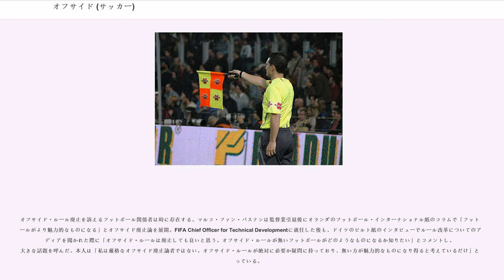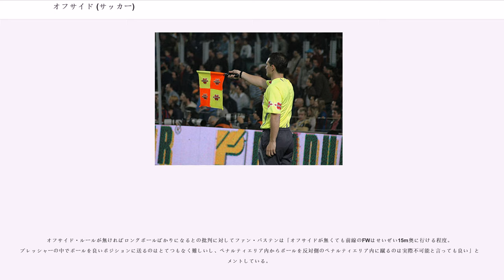オフサイド (サッカー)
サッカーにおけるオフサイド（"offside"）は、攻撃側のポジションに関する反則、およびそれを定めたルールである。サッカー競技規則の第11条「オフサイド」によって規定されている。

オフサイドが成立する前提として、攻撃側選手がオフサイドポジションにいることが求められる。

オフサイドポジションとは以下の条件を全て満たした位置のことを指す。

なお上記項目に関しては、大抵一番後ろにいる選手はゴールキーパーであるため、以下のように言い換えれば、より理解しやすくなる。
ただし、ゴールキーパーが味方選手より前に位置するときには、この言い換えは成り立たない。

原則としてオフサイドポジションにいること自体は反則とはならない。攻撃側選手はオフサイドポジションにいることに加え、味方からパスが出されボールに触れることではじめてオフサイドとなる。ただし、以下の場合はボールに触れていなくてもオフサイドの反則を取られる。

オフサイドポジションにいる選手にボールをパスしても、以下のボールを直接受けた場合は反則にならない。
また、クリアミスやパスカット、パスミスなど、守備側の選手が一度でも触ったボール（ただしキーパーが弾いたり、こぼしたりなどのしっかり捕球できなかったボールは除く）をオフサイドポジションにいる選手が奪ってシュートを決めてもオフサイドにはならない。

競技規則上、オフサイドを含む全ての反則の判定は主審に委ねられているが、実際の試合において主審の判断は副審によるところも大きい。副審はオフサイドの反則が起きたと判断した場合、主審に合図をすることが任務の一つとされている。そのため副審はタッチラインに沿って上記のオフサイドポジションの境界線（「オフサイドライン」、通常は最終ディフェンスライン）を追いかけ、常に主審よりもオフサイドか否かを判定しやすい位置を保つ。そして、オフサイドがあったと判断した場合、その場で静止し、必ず右手で旗を真上に上げて合図する。主審が笛を吹き、オフサイドの判定を下したら、フィールド上のどの位置でオフサイドがあったかを旗で示す。

ただし、副審がオフサイドがあったと主審に合図した場合でも、上記のオフサイドの成立条件を満たしていないと主審が判断した場合、守備側が速攻に転じた場合は（本来、間接フリーキックが与えられるが、プレーを止めると不利益になるため）、オフサイドの反則は取られず、そのため、副審が旗を挙げて合図した場合でも、プレーが続行することもしばしばある。そのような場合、主審は競技者と副審に対し、競技続行（プレーオン）を示すジェスチャーを送ることが多く、副審は主審の判定なくして旗を降ろしてはならないので、主審は副審に旗を降ろすように合図する必要がある。また、主審がオフサイドの反則と判断した場合は、副審の旗を待たず笛を吹くこともある。

オフサイドの反則があった場合、主審は反則となったオフサイドポジションの選手がいた位置から行う間接フリーキックを相手チームに与える。

19世紀のイングランドにおいて、スポーツとしてのフットボールが誕生するが、当時のフットボールはスポーツチームの基礎単位だったパブリック・スクール毎にまちまちのルールで行われていた。

こうした事態を解消するために、1863年にフットボールのルールの統一を目指して、ロンドンで会議が開かれた。しかし、「手を使う事を認めない」ルールの採用を求めるイートン校と「手を使う事を認める」ルールの採用を主張するラグビー校との間でその対立が解消されず、イートン校を中心とした手を使う事を認めないルールの採用を求めたパブリック・スクールの間でフットボール・アソシエーションが設立され、彼らは、1848年に制定された「ケンブリッジ・ルール」というルールを元に、フットボール・アソシエーション式のルールを制定した。これがサッカーの誕生である。

この時に制定されたルールと、ラグビー校ら、手を使う事を認めるようにと主張したグループのルールで、相違する点は「手を使ってボールを運ぶ事を巡る是非」のみであり、それ以外のルールに関しては殆ど同じだった。

この時制定されたルールに含まれる、後のオフサイドに相当するルールは最初の"Laws of the Game"第6条に規定されており、その内容は「ボールより前にいる選手はアウト・オブ・プレー（out of play）とし、プレーに関与する事は出来ない」と定めていた。即ちこの規定は、「ボールより前にいる選手に...